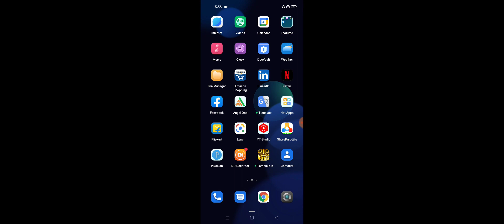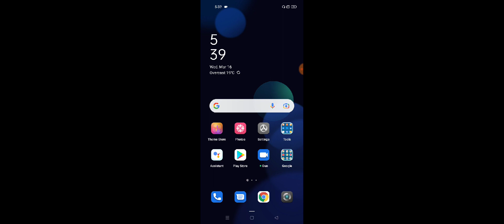Realme Narzo 50 Heating Problem Solve Phone Garam Hora Kaise Thik Kare